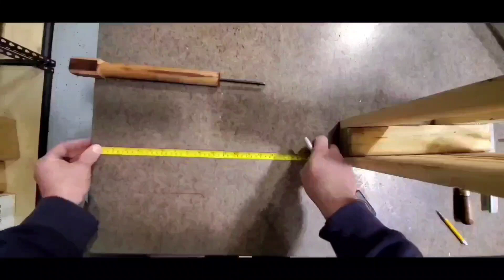Rifling your own barrels, making the jig and fixture.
No narration
This is a time condensed overview of making a rifling jig and barrel holding fixture for rifling your own barrels.

I intend to make a follow up video in which rifling is cut into a short section of barrel.   The same principles apply regardless of:  barrel length,  bore diameter,  twist rate or number of grooves.